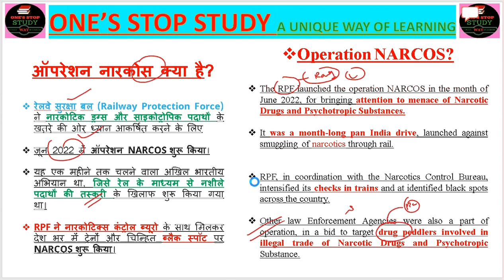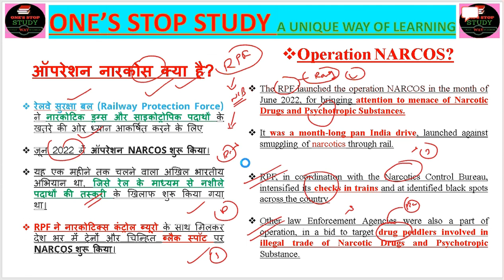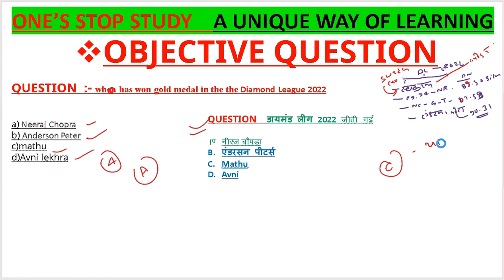Operation NARCOS||Narcotics Control Bureau||NCB||रेलवे सुरक्षा बल ||Railway Protection Force|| UPSC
Operation NARCOS?

The RPF launched the operation NARCOS in the month of June 2022, for bringing attention to menace of Narcotic Drugs and Psychotropic Substances.

It was a month-long pan India drive, launched against smuggling of narcotics through rail.

RPF, in coordination with the Narcotics Control Bureau, intensified its checks in trains and at identified black spots across the country.

Other law Enforcement Agencies were also a part of operation, in a bid to target drug peddlers involved in illegal trade of Narcotic Drugs and Psychotropic Substance.
ऑपरेशन नारकोस क्या है?

रेलवे सुरक्षा बल (Railway Protection Force) ने नारकोटिक ड्रग्स और साइकोट्रोपिक पदार्थों के खतरे की ओर ध्यान आकर्षित करने के लिए

जून 2022 में ऑपरेशन NARCOS शुरू किया।

यह एक महीने तक चलने वाला अखिल भारतीय अभियान था, जिसे रेल के माध्यम से नशीले पदार्थों की तस्करी के खिलाफ शुरू किया गया था।

RPF ने नारकोटिक्स कंट्रोल ब्यूरो के साथ मिलकर देश भर में ट्रेनों और चिन्हित ब्लैक स्पॉट पर NARCOS शुरू किया।